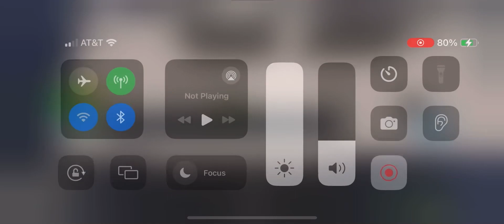April 12, 2024